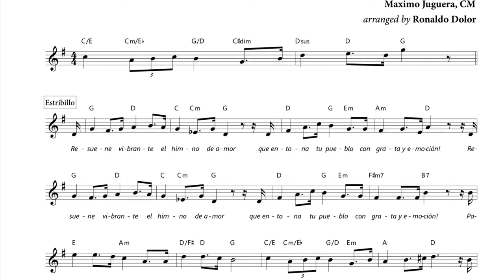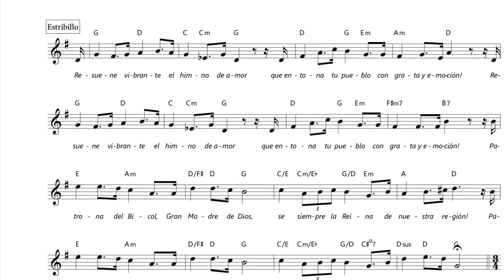Himno A Nuestra Señora de Peñafrancia (Resuene Vibrante) - Instrumental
Himno A Nuestra Señora De Peñafrancia (Resuene Vibrante)

Resuene vibrante el himno de amor
Que entona tu pueblo con grata y emocion
Que entona tu pueblo con grata emocion
Patrona del Bicol Gran Madre de Dios
Se siempre la Reina de Nuestra Region

VIVA NUESTRA SEÑORA DE PEÑAFRANCIA!!